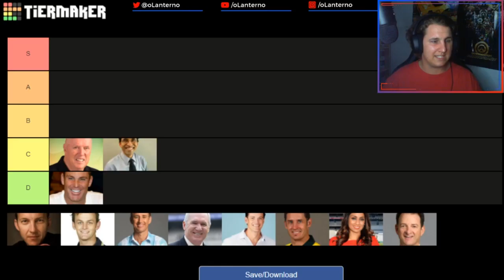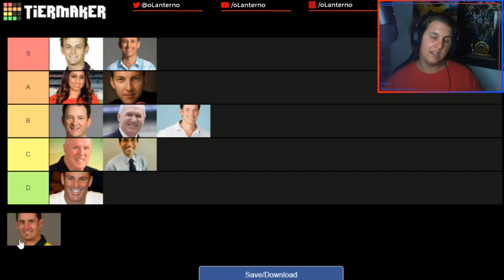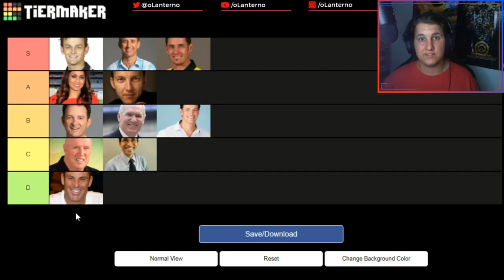Fox Cricket Commentators Tier List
This list is purely my view. We all have our personal favorites :)

Music;